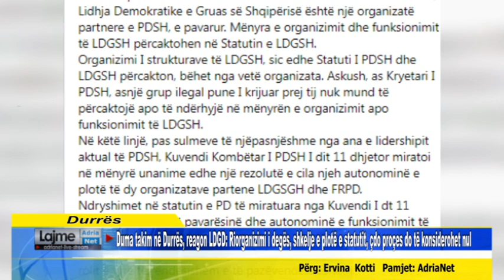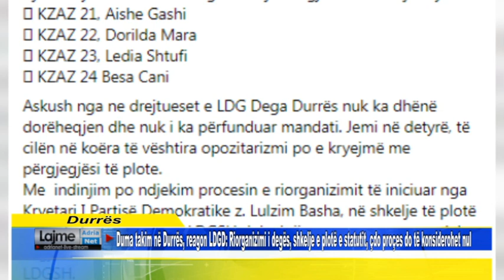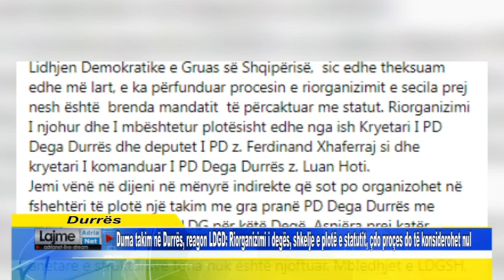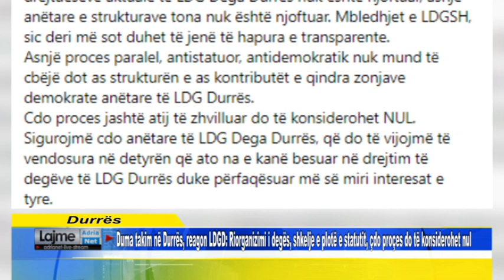Duma në Durrës, LDGD: Riorganizimi i degës, shkelje e statutit, çdo proçes do të konsiderohet nul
Duma takim në Durrës, reagon LDGD: Riorganizimi i degës, shkelje e plotë e statutit, çdo proçes do të konsiderohet nul